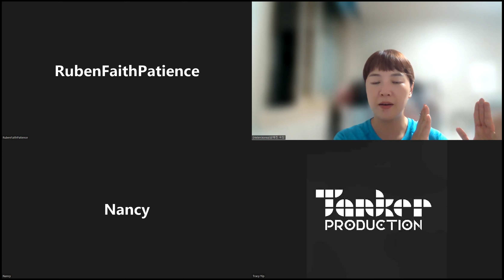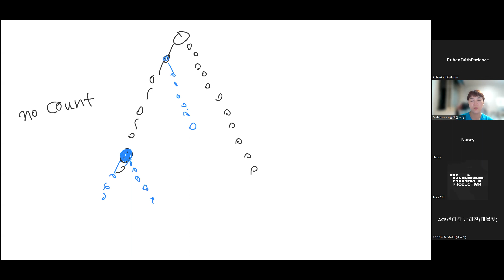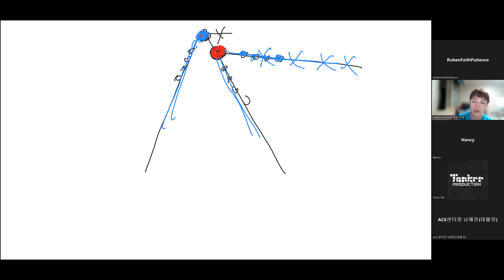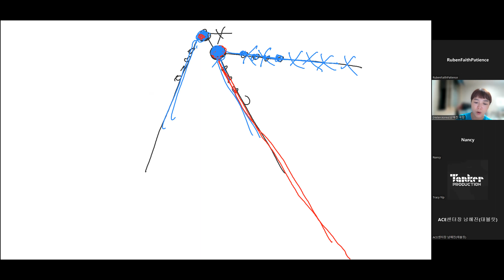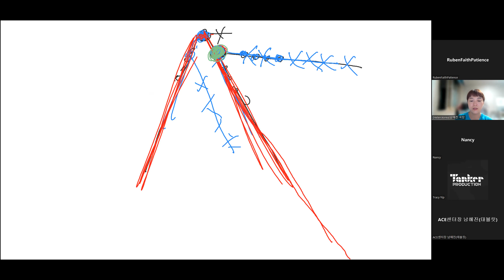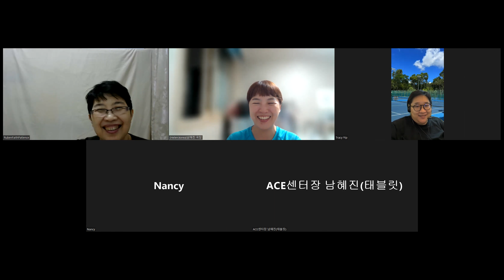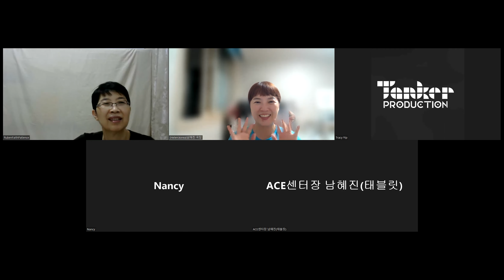8th August malaysia meeting(making line)